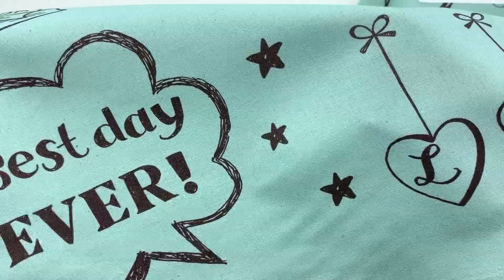Kokka canvas happiness fabric in light turquoise